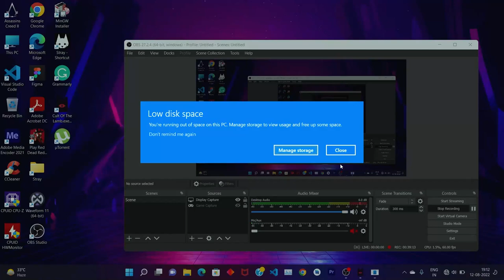CULT OF THE LAMB PC FULL WALKTHROUGH #2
Hello!!
This is a full pc walkthrough of the cult of the lamb.
Released on 11th August 2022

GAME INFO
Name: Cult of the Lamb
Developer: Massive Monster
Publisher: Devolver Digital
Platforms: Windows PC, PS5, Xbox, Nintendo Switch
Release Date: August 11, 2022

PC Specifications
Processor: AMD Ryzen 7 5800H
Motherboard: HP 88D1
RAM: 16GB
Graphic Card: NVIDIA GeForce RTX 3060 Laptop GPU